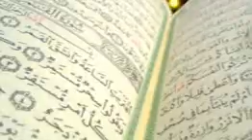Imam Ousmane Seydou SAMAKE - L'histoire de Moïse et de Pharaon 4è épisode 27 10 2017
Sermon du vendredi 27 octobre 2017 de l’Imam Ousmane Seydou SAMAKE de la mosquée Al Madina Al Mounawara  de Magnambougou (Bamako – Mali).